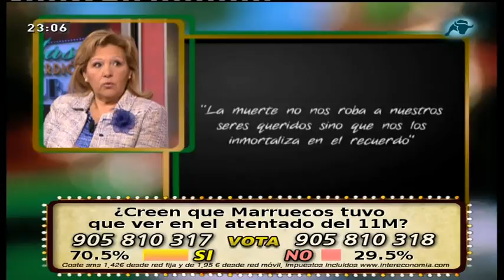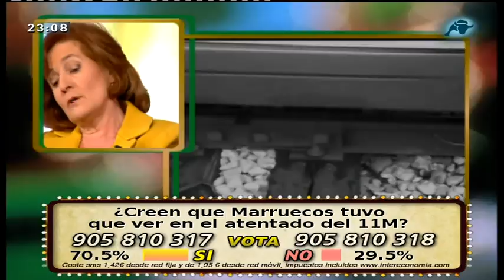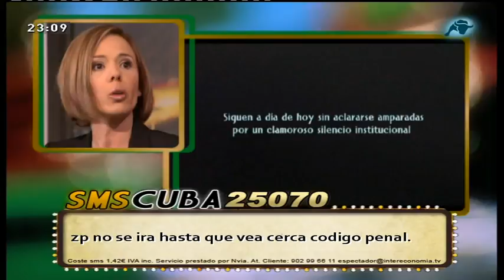Titadyn Antonio Iglesias 2 11 M Intereconomía TV 03 12 2011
Programa Tertulia "Mas se perdió en Cuba" de Intereconomía TV. 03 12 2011, conducido por Xavier Horcajo, acerca del 11-M.

El perito químico Antonio Iglesias encontró componentes de Titadine en las explosiones del 11-M, en contra de la conclusión de la versión oficial, según la cual habría explotado Goma 2 Eco.

Los indicios apuntan a que el servicio de inteligencia de Marruecos, entre otros, colaboró con el servicio secreto español en relación al tema del 11-M.